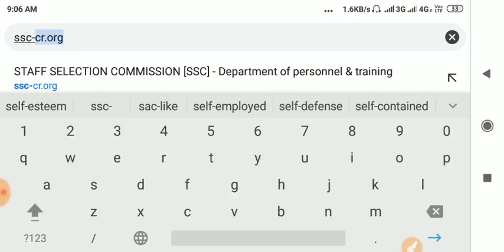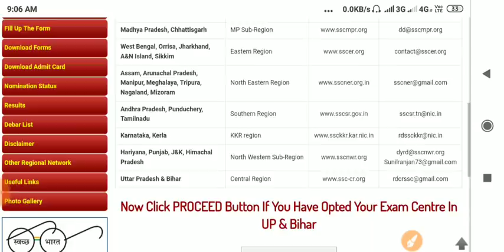ssc stenographer admit card || ssc steno admit card download ,steno admit card